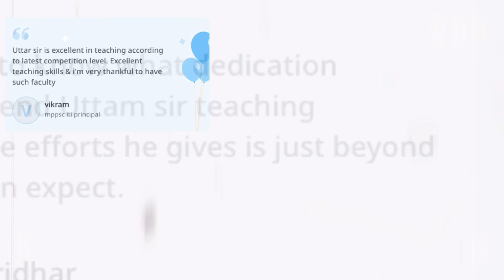Introduction to IC Engine | Mechanical Engineering | Clear Concept TopicWise | All Exam Special